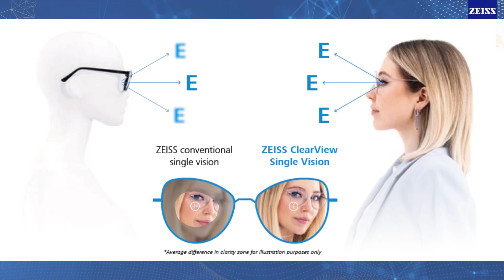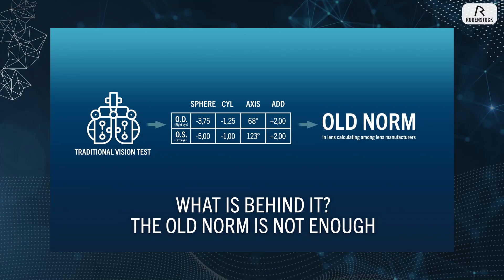5 เลนส์แบรนด์ชั้นนำ Essilor,Zeiss,Hoya,Nikon,Rodenstock เลนส์ไหนเหมาะกับ Lifestyle การใช้ชีวิตยังไง?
วันนี้เราจะพาทุกคนมารู้จักกับแบรนด์เลนส์แว่นตากัน
เป็นแบรนด์ที่ทางร้านจำหน่ายอยู่และได้เสียงตอบรับดีทุกแบรนด์

มีทั้งหมด 5 แบรนด์และจะมาแนะนำด้วยว่าแบรนด์ไหนเป็นยังไง
เหมาะกับ Lifestyle การใช้ชีวิตยังไงบ้าง

ไปชมกันเลย !!